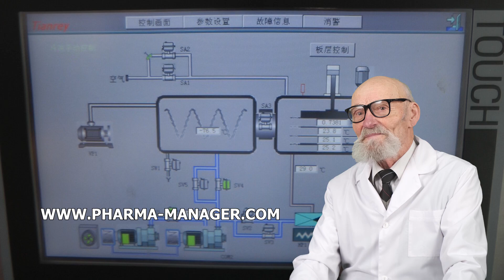PACKAGING MACHINE WITH TAPE BUY, CAPSULES SOLID GELATINOUS,